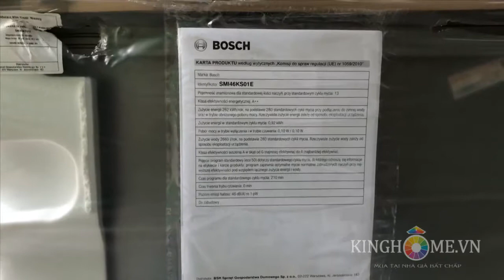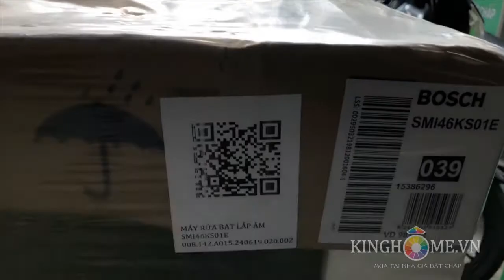[KingHome.vn] Giới thiệu Máy rửa bát Bosch SMI46KS01E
Máy rửa bát Bosch SMI46KS01E
Nhập khẩu nguyên chiếc từ Ba Lan
Thiết kế lắp âm
Dung lượng nước cho 1 lần rửa 9.5L
Lớp năng lượng hiệu quả A++
Chương trình VarioSpeed Plus
Chất liệu lồng làm bằng thép không gỉ với 3 khoang
Dung tích rửa 13 bộ bát đĩa Châu Âu, tự động nhận dạng số lượng đồ rửa
Gồm 6 chương trình rửa chuyên sâu
Chức năng sấy tối ưu
Động cơ siêu êm EcoSilence
Hệ thống cảm biến Aqua-Sensor, cảm biến tải
Bộ trao đổi nhiệt
Kỹ thuật rửa xen kẽ